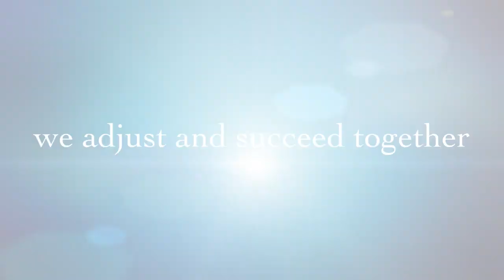Healthcare Thank You Teaser Trailer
Healthcare Thank You Teaser Trailer | Oconee County Chamber of Commerce